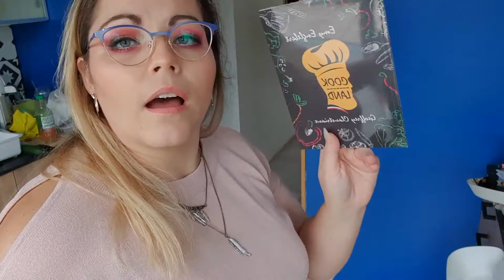Vlog #2 ménage d'hiver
Bisous les eucalyptus